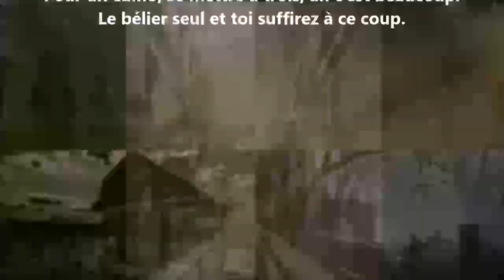Pour un cuino - Paul-Jean Toulet lu par Yvon Jean